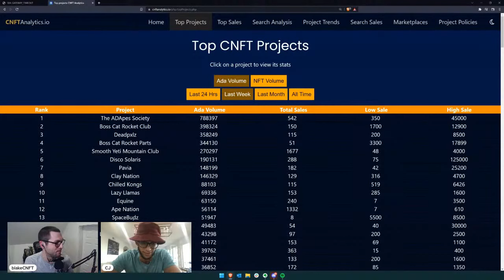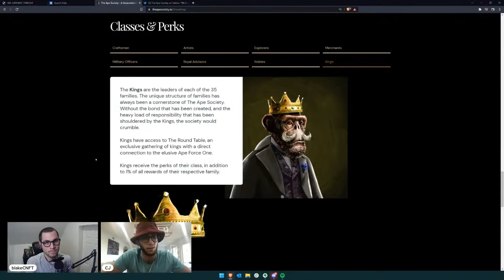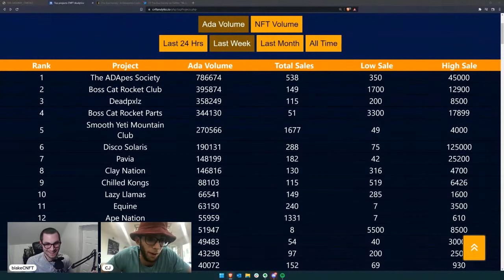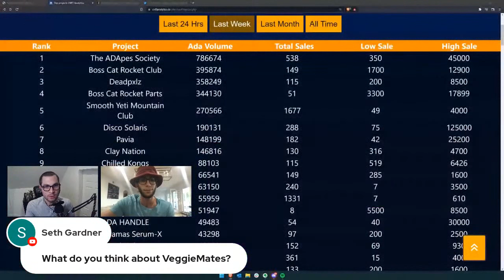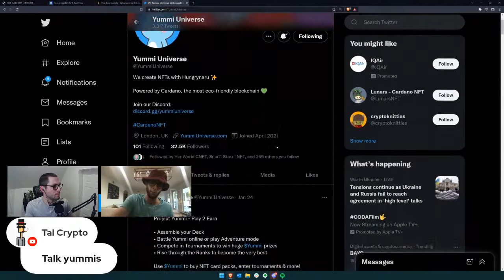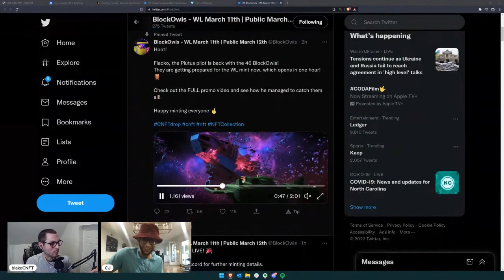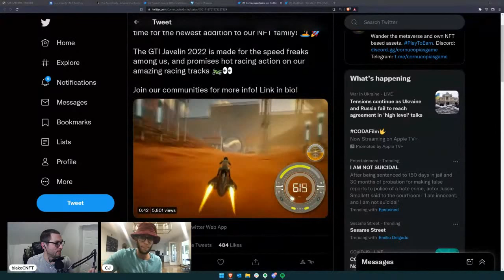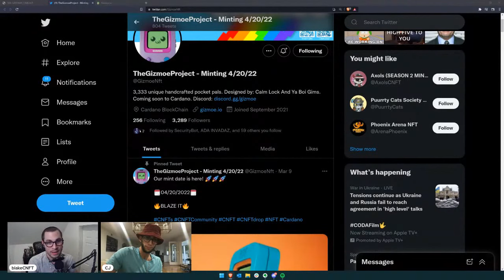CNFT Weekly Market Update w/CJ Lovelace - Pavia, ADApes Society, Spacebudz, and more!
CNFT Weekly Market Update for March 10th, 2022

Other Important Topics:
2 Rugs This Week - DYOR!

Currently Strategy - Looking to currently successful projects to invest in
BlockOwls
blockowls.io
Mint Info

Video Timestamps:
0:00 - Countdown
1:27 - START HERE!